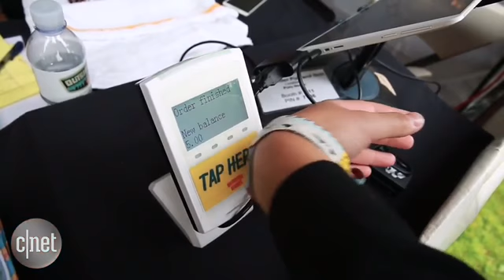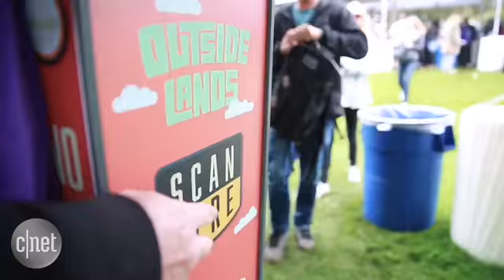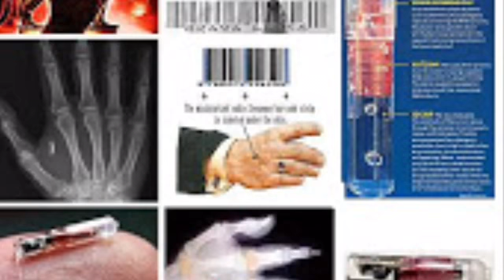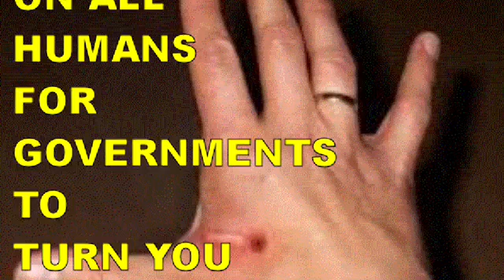Ain't no Microchip? Wtf Are You Talking About!